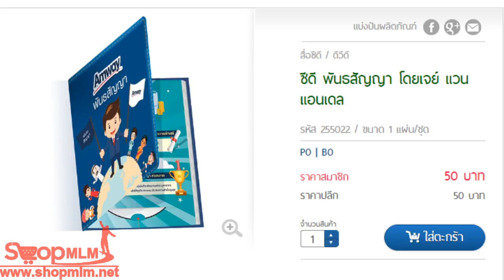ซีดี พันธสัญญา โดยเจย์ แวน แอนเดล